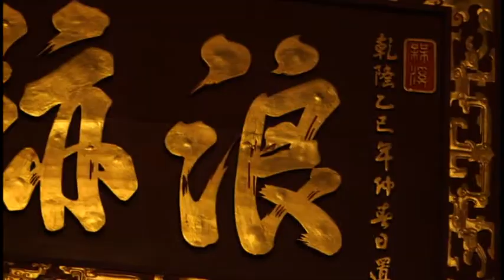South of the Ocean：A New World EP2-3